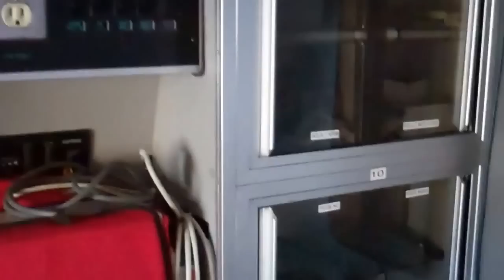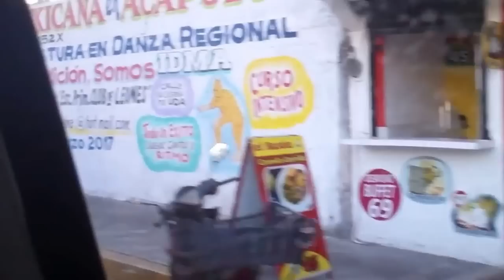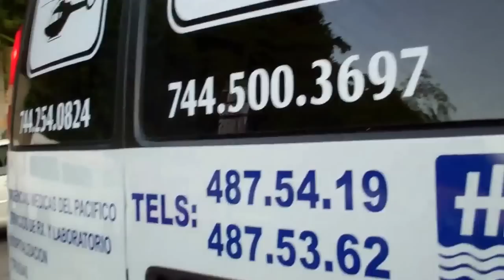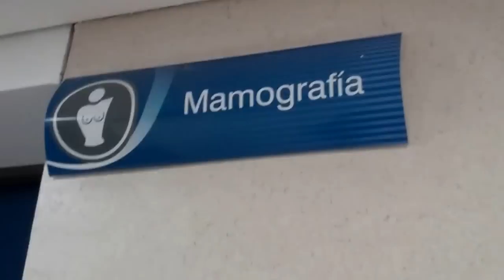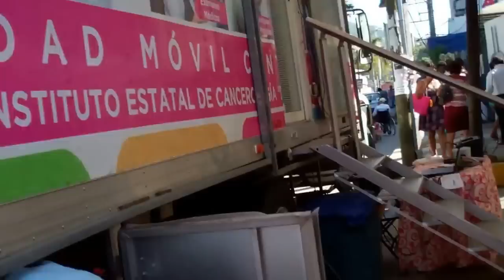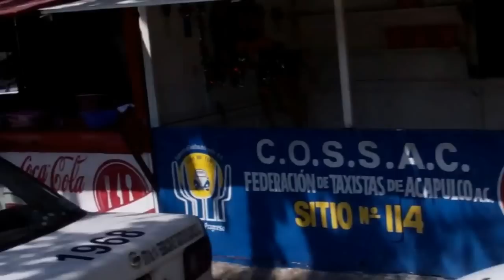Another Checkup & Ambulance Ride Acapulco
My wife had more X-rays done at the cancer hospital and I record the ambulance ride to & from, and picked up some more breakfast tacos..